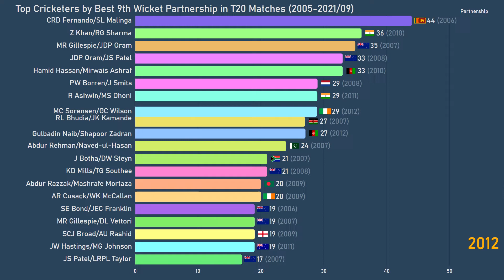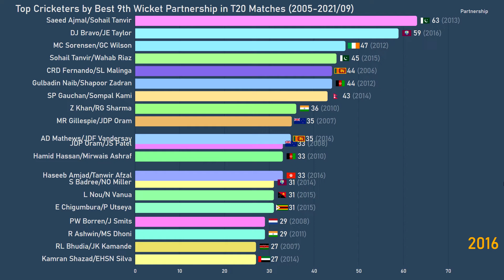World's Top Cricketers by Best 9th Wicket Partnership in T20 Matches (2005-2021/09)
Source: ESPN Crickinfo, etc.